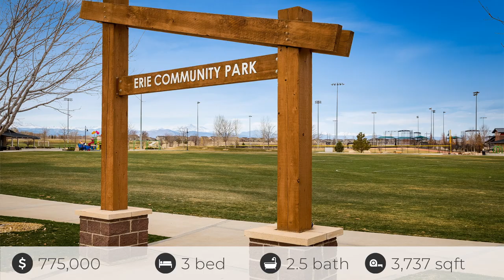Experience Beautiful Two Story in Orchard Glen!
SOLD!
Sold Price: $745,000

📍2117 Madison Dr. Erie, CO 80516
3 bed + office + loft | 2.5 bath | 3 car attached | 3737 sqft
One of Erie's most established subdivisions centrally located between Boulder, Longmont & Broomfield. This community is well known for its mature landscaping, large lots, trails & location within Boulder Valley School system. This 3 bedroom home with upper level loft, main floor office, unfinished basement & 3 car garage offer plenty of space to make your own! The main floor features an open floor plan complete with vaulted ceilings, ample windows, surround system & a cozy fireplace. Multiple entertaining spaces abound with the living room, dining room, kitchen, family room & deck all flowing together seamlessly. You will love the new kitchen appliances in black stainless finish! Don't forget the main floor office/flex space for your everyday convenience. The upper level highlights the spacious primary suite complete with 5 piece bath & closet space galore! An open catwalk connects the primary suite to 2 additional bedrooms & open loft.

7 year old roof/new ext paint/gutters/screens & Tesla solar system are paid in full with warranty. The property sits on a quiet tree lined street with a private 1/4 acre lot full of gorgeous trees & deck for those long awaited summer nights. Get in just in time to meet your neighbors, walk to schools, explore the trail system & all the nearby amenities: Thomas Reservoir, Erie Library, Rec Center/Park, Downtown Erie & Lafayette.

Interested in buying something similar to the listing we just sold? Give us a call today! We would love to help you find what you are looking for!